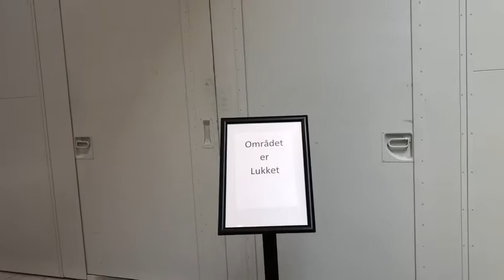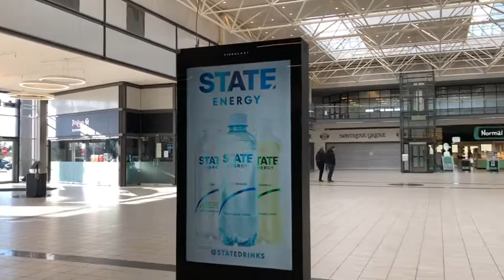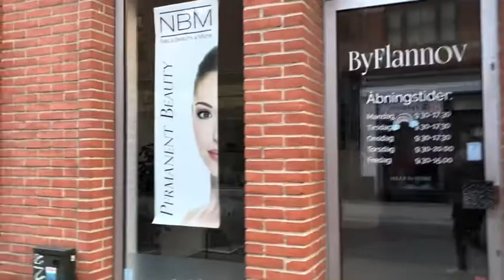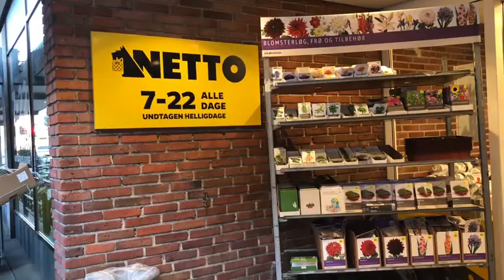Pla Denmark แม่บ้านอินเตอร์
พิษไวรัส ที่ประเทศเดนมาร์กส่งผลให้